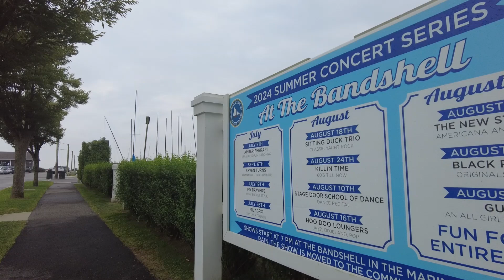Bellport Dock 08/18/2024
Walking around Bellport Dock